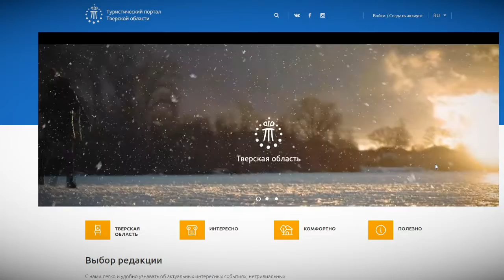Туристический портал «велкомтвер.ру» занимает третье место в рейтинге посещаемости